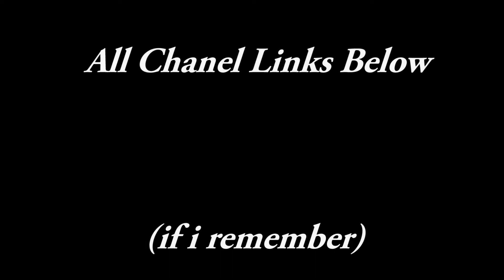Me and the boys playing Minecraft Modded [1]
Yes it’s “a channel”

Mod Pack

I have big brain